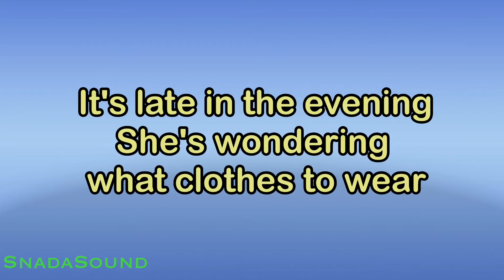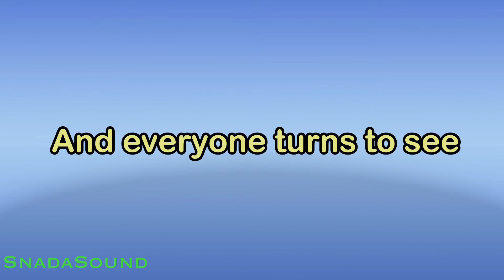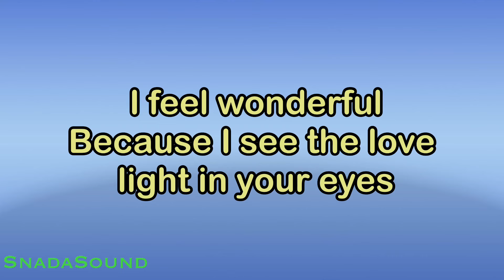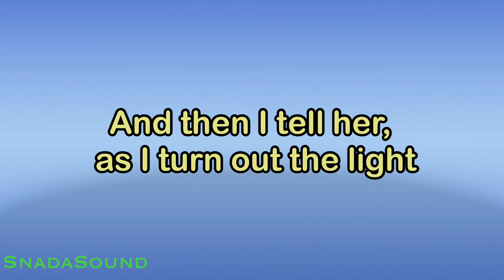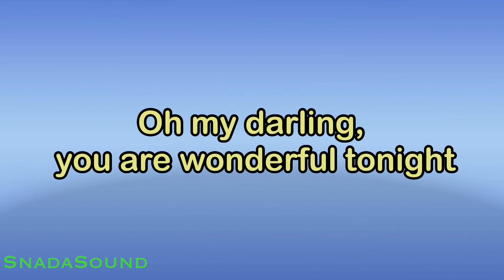WONDERFUL TONIGHT-Eric Clapton|KARAOKE NADA PRIA ​⁠ -Male-Cowok-Laki-laki@ucokku